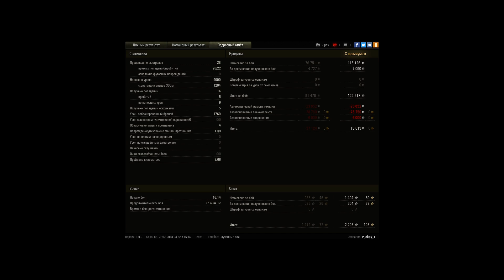Мой лучший бой на ИС-7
Игрок: P_ekpy_T [SIVIC]

очень крутой бой на дедушке!
Смотреть ВСЕМ!